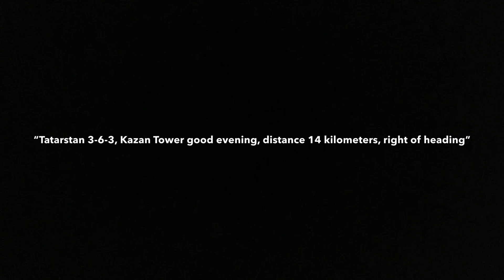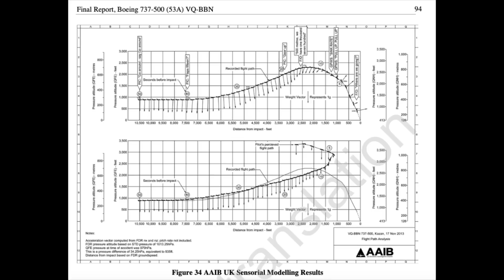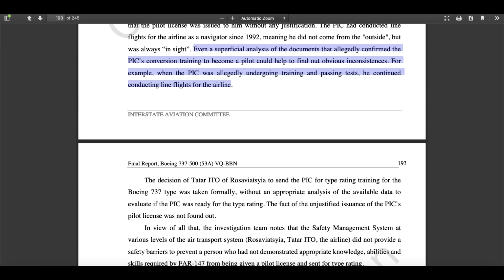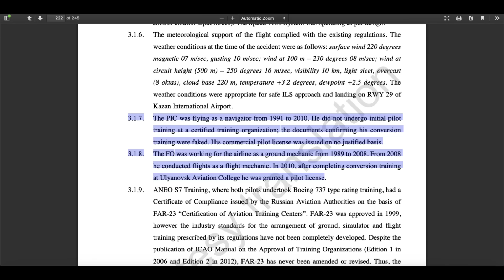Liar In The Cockpit | Tatarstan Airlines Flight 363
This is the story of Tatarstan airlines flight 363. On the 17th of november 2013, in russia was a 737-500. On that particular day that had to fly the plane from Kazan to the domodedovo airport in moscow and back again. The plane took off from kazan at 11:22 am. As the plane passed through 6000 feet the air got a bit choppy. But the crew made a flawless landing at domodedovo airport. Now they just had to do the same thing for the trip back. On the hop back the plane had 50 people on board. 44 passengers and 6 crew members. The plane was fueled up with 7800 kilos of fuel or 17000 lbs of fuel.

With everything done they took off as they climbed.the controller asked for their assigned flight level. The pilots told them that they were assigned FL31. But FL31 was occupied by another airplane. So they flew at FL 29. As the plane entered the Kazan area control. The crew asked the controller for permission to descend down to 7000 feet.

The Kazan radio controller greeted the crew. “Tatarstan 363, Kazan - Radar, good evening, cleared for ILS, RWY29, QFE 980, descend to 500 m”. At 3:18 pm the plane was setting themselves. For an ILS approach onto runway 29. As they turned onto the final the plane began its turn a bit too soon, so the plane was no where where it was supposed to be when it started turning. They were flying parallel to the runway but the issue was that they were displaced by about 3.5 KM or 2 miles. The plane was handed off to the tower from the approach controller. The tower controller said “ “Tatarstan 3-6-3, Kazan Tower good evening, distance 14 kilometers, right of heading”. The controller had noticed that they were off to the right.

At 3:21 pm the plane was about 5 km or 3 miles away and at 1700 feet, add to that the fact that they were well to the right of the extended centerline. The crew said “ On glide path gear down clear to land” the controller gave them their landing clearance “Tatarstan 363, wind 220 degrees at 9 meters per second gusting 12, RWY29, cleared to land”” For the rest of us 9 m/s is about 17 knots and 12 is about 24. So quite a windy day.

But as the plane breached 1 KM from the runway the pilots came to the conclusion that their landing attempt was not salvageable at all. They said “ “Tatarstan 363, going around, non-landing position”. They were going around. The plane leveled off at about 900 feet. The plane then started to climb but not in the way that youd expect the plane was climbing a bit more steeper than most go arounds and within no time it was at 2300 feet. At 2300 feet the plane started to pitch down, violently, the plane pitched down at an angle of 75 degrees and it started diving towards the ground, the plane picked up an immense amount of speed and it impacted the ground at 240 knots, destroying the plane. No one survived. In about 43 seconds a normal go around had turned catastrophic.

As with any crash the CVR and the FDR were of paramount importance. Going over the FDR data they saw something strange the FDR showed that the recorded flight path and the actual flight path did not match up. During take off the recorded flight path was about 2 km to the south of the actual flight path. Before take off the crew had the calibrate the IRS or the intertial